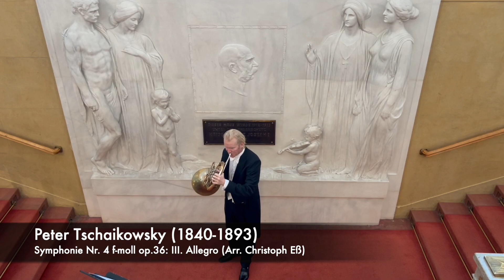Peter Tschaikowski: 4. Symphonie, 3. Satz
3. Satz aus der 4. Symphonie von Peter Tschaikowski (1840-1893)
Scherzo: Pizzicato ostinato - Allegro

Christoph Eß, Horn

Fantasy für Horn Solo (arr. Christoph Eß)
Complete Symphonies No. 4/5/6
GHS Edition:
Sheet Music:

Aufgenommen im Konzerthaus Wien am 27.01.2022